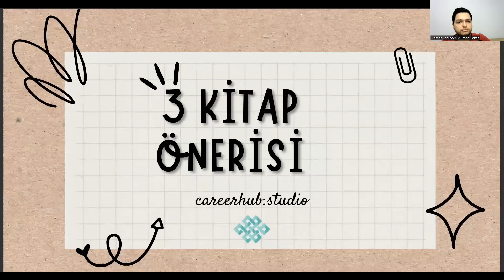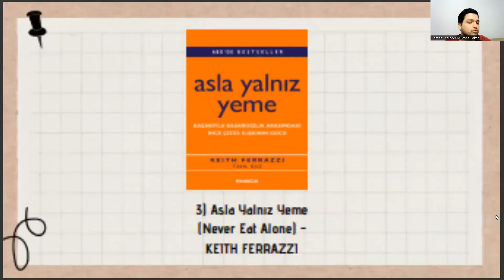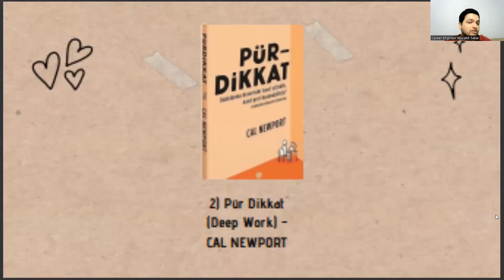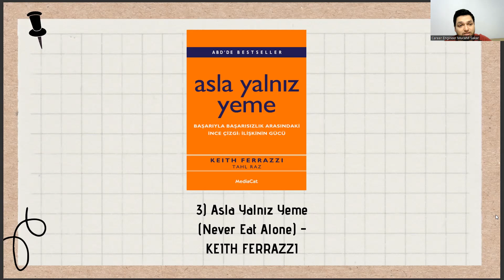📚 Sinema ve Televizyon Öğrencileri İçin 3 Kişisel Gelişim Kitabı Önerisi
eskişehir teknik üniversitesi taban puanları,
ege üniversitesi bölümleri,
radyo televizyon ve sinema taban puanları 2022,
radyo televizyon ve sinema taban puanları 2023,
sinema ve televizyon taban puanları 2022,
sinema ve televizyon taban puanları 2023,
tarih öğretmenliği taban puanları,
istanbul arel üniversitesi,
beykent üniversitesi radyo televizyon ve sinema,
istanbul aydın üniversitesi,
istanbul gelişim üniversitesi,
selçuk üniversitesi radyo televizyon ve sinema,
havacılık yönetimi,
eşit ağırlık bölümleri,
yök atlas,
beykent üniversitesi,
sanat tarih,
ösym,
yeni medya taban puanları,
okul öncesi öğretmenliği taban puanları,
radyo televizyon ve sinema yök atlas,
gazetecilik taban puanları,
ege üniversitesi,,
radyo ve televizyon,
radyo televizyon ve sinema,
sinema ve televizyon taban puanları,
sinema televizyon taban puanları,
radyo televizyon sinema taban puanları,
radyo ve televizyon taban puanları,
radyo televizyon ve sinema taban puanları,
sinema ve televizyon bölümü,
radyo sinema televizyon bölümü,
radyo televizyon ve sinema bölümü,
istanbul üniversitesi,
sinema ve televizyon ne iş yapar,
istanbul üniversitesi radyo televizyon ve sinema,
sinema ve televizyon dersleri,
radyo televizyon ve sinema ne iş yapar,
sinema televizyon sıralama,
radyo, televizyon ve sinema puanları,
radyo televizyon ve sinema dersler,
sinema ve televizyon taban puanları 2021,
radyo televizyon ve sinema sıralama,
sözel bölümler,
yök atlas,
reklamcılık taban puanları 2022,
reklamcılık taban puanları 2023,
ege üniversitesi bölümleri,
istanbul arel üniversitesi,
istanbul aydın üniversitesi,
istanbul gelişim üniversitesi,
havacılık yönetimi,
eşit ağırlık bölümleri,
yök atlas,
beykent üniversitesi,
sanat tarih,
ösym,
gazetecilik taban puanları,
ege üniversitesi,,
radyo ve televizyon,
istanbul üniversitesi,
sinema televizyon sıralama,
sözel bölümler,
yök atlas,
ege üniversitesi bölümleri,
istanbul arel üniversitesi,
istanbul aydın üniversitesi,
istanbul gelişim üniversitesi,
havacılık yönetimi,
eşit ağırlık bölümleri,
yök atlas,
beykent üniversitesi,
sanat tarih,
ösym,
gazetecilik taban puanları,
ege üniversitesi,,
radyo ve televizyon,